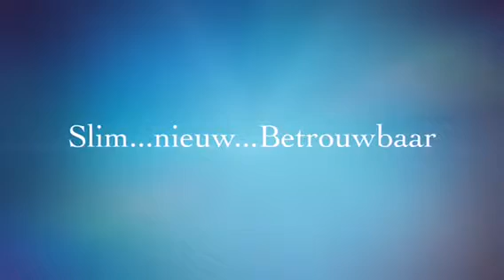Dehler New Generation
Een korte presentatie van de 2 bestaande Dehler modellen 38&46 en een blik op de nieuwe 42. Dehler is herkenbaar in stijl, comfort en performance